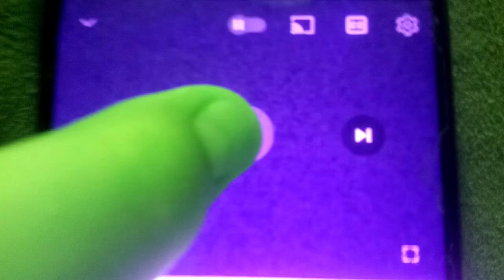CSUPO KLASKY In Green Lovers